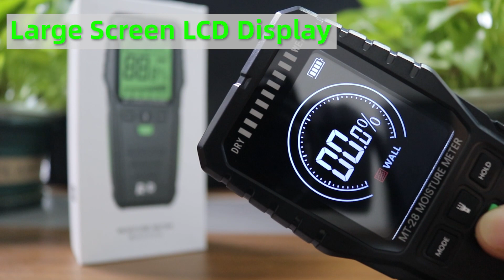Wanna know the moisture of wood or wall ,check it out